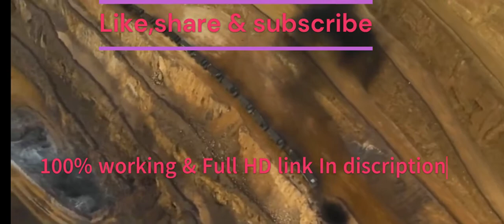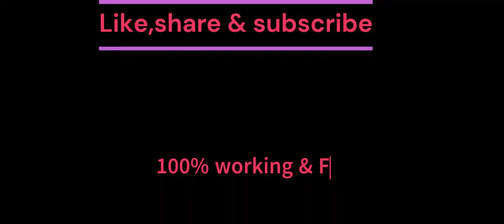kgf chapter 2 full movie hindi download link| KGF Chapter 2 full movie Hindi dubbed south